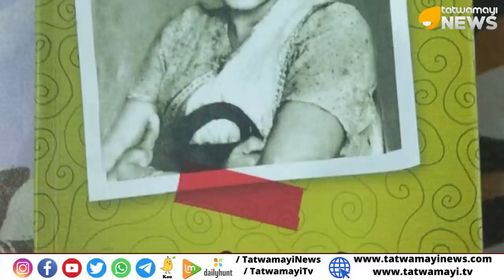കേരളത്തിന്റെ വിപ്ലവവീര്യം വിടവാങ്ങി | KR GOURI AMMA PASSED AWAY